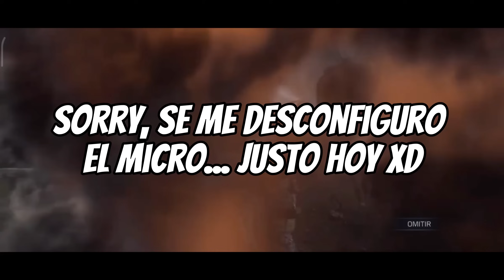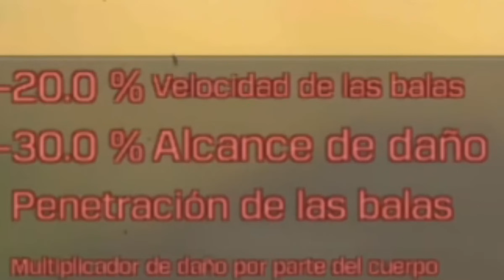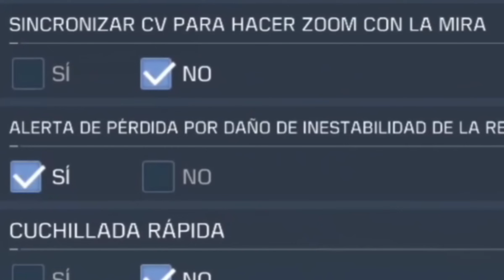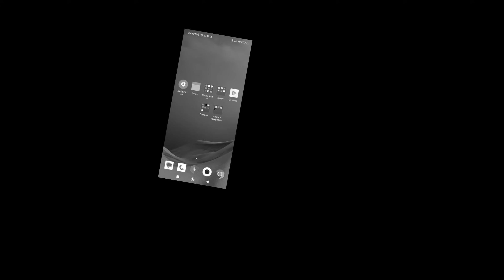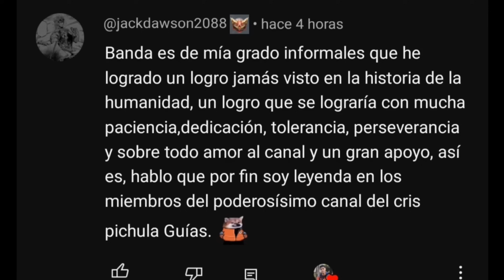La MG42 Mítica Es... [COD Mobile]